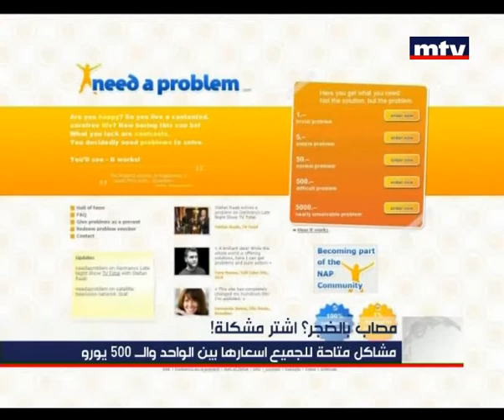Prime Time News 31 Jan 2013 - اشترِ مشكلة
مصاب بالضجر ؟